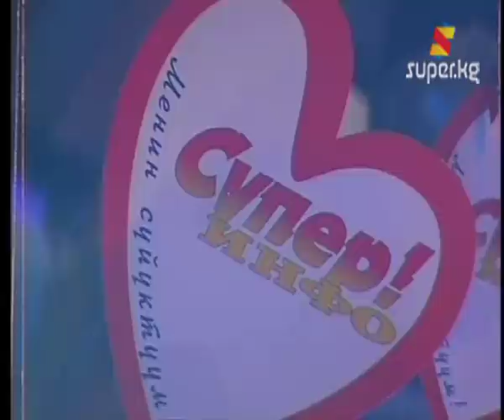Ысык концерттен бир үзүм (Архив.10-12-2012)